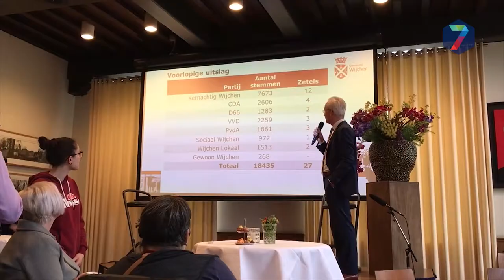Kernachtig Wijchen wederom de grootste in Wijchen